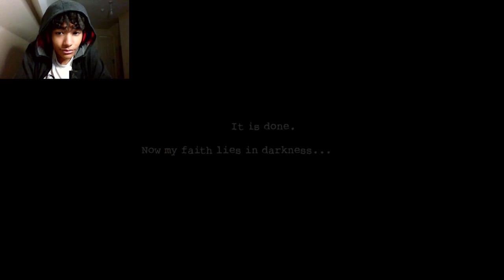MONKEYS EVERYWHERE!... | Dark Deception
Bonduckbtw